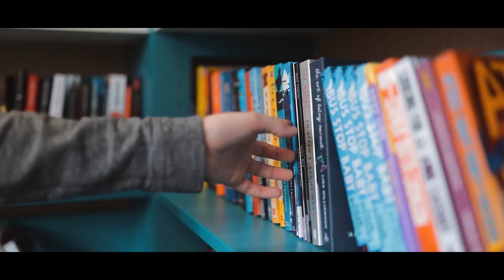Reach Academy Promotional Film